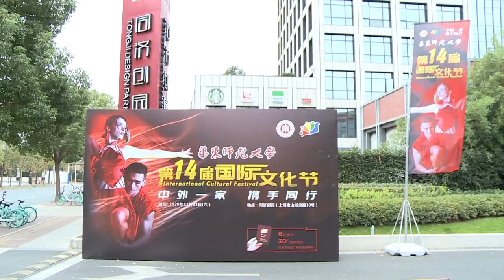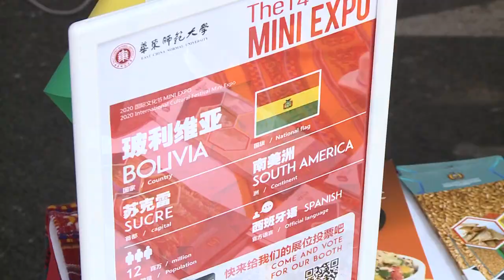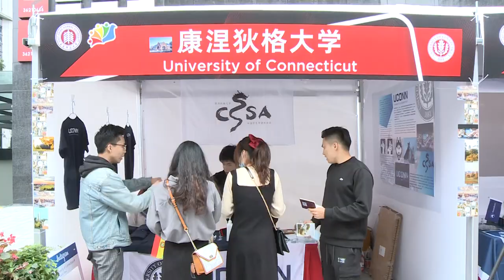ECNU 14th International Cultural Festival (2)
ECNU 14th International Cultural Festival brings people a lot of fun